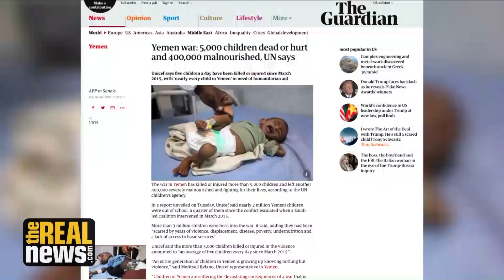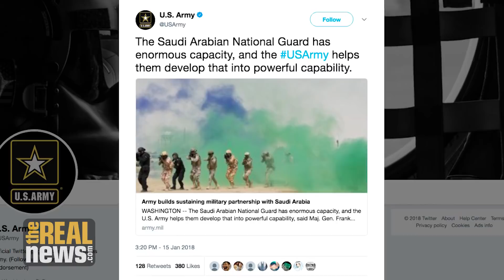Yemen's Crisis is Far Worse Than We're Told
UNICEF says the war in Yemen is killing or wounding five children every single day. But Shireen Al-Adeimi says the figure drastically under-counts the real toll of the Saudi-led, U.S.-backed bombing and blockade